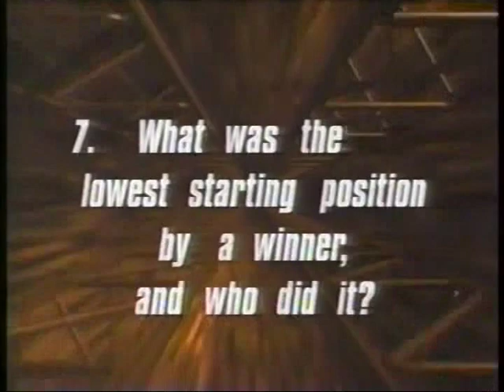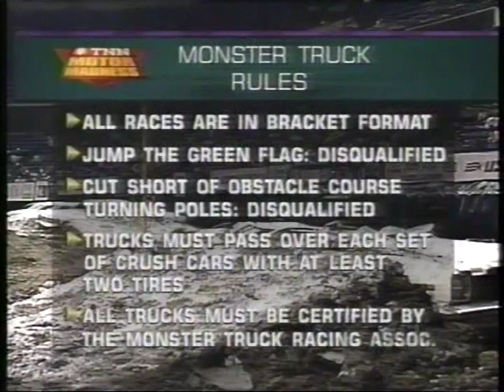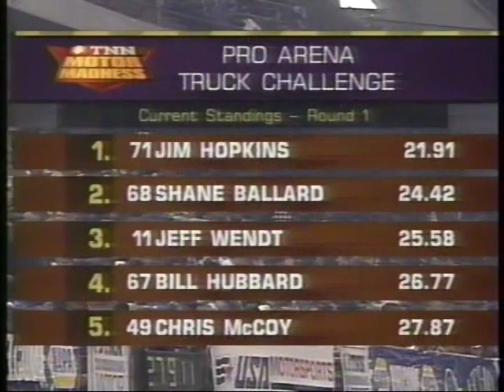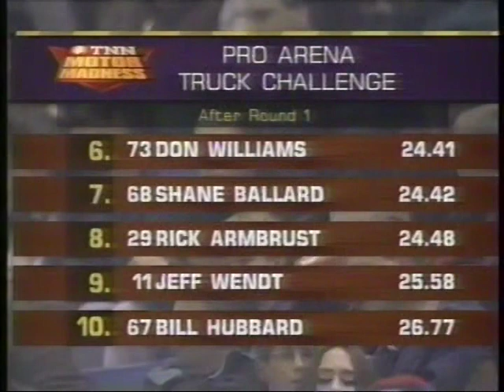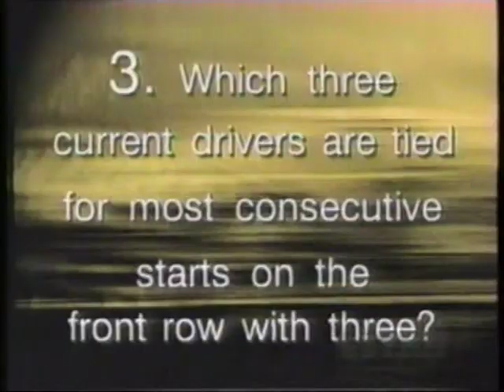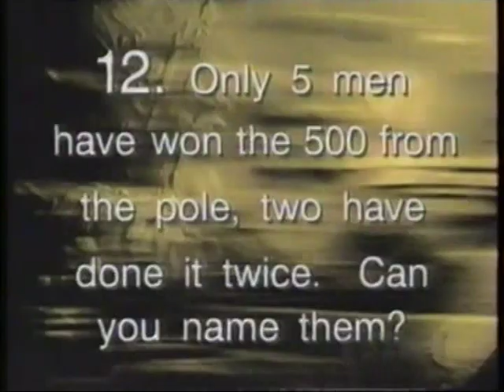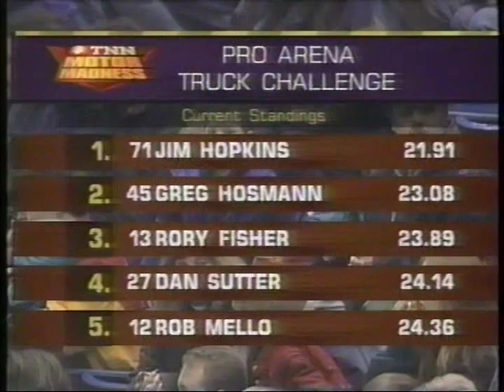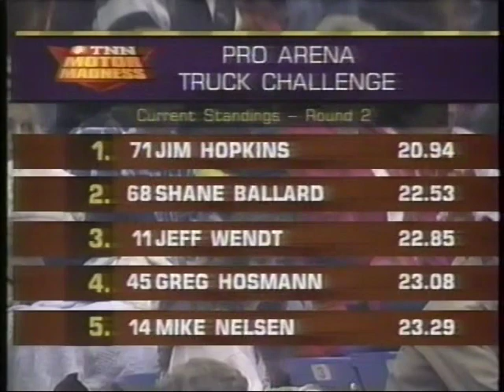USA Motorsports Monster Truck Challenge : Kansas City 1997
I have Beaumont and Indy 97 already uploaded, just gotta go through the archives.